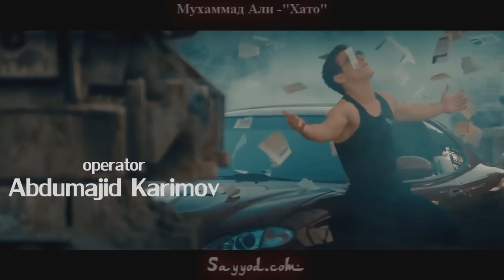Muhammad Ali - Hato